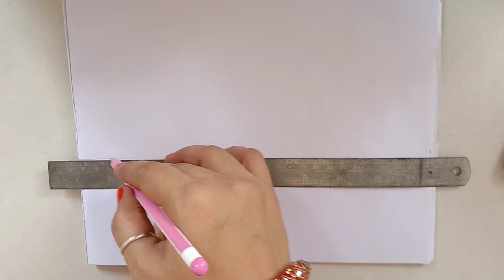oil pastel drawing by lilly art